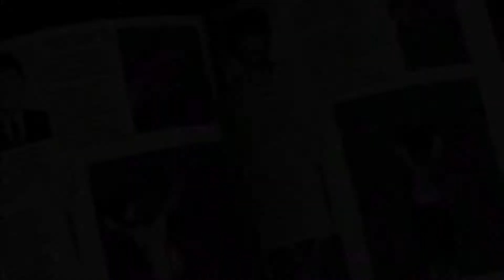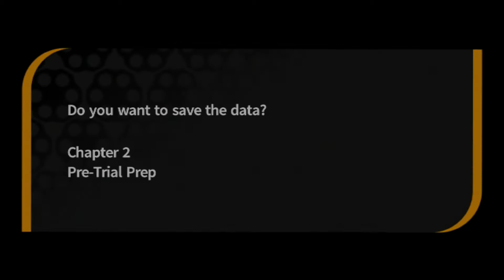Danganronpa: Trigger Happy Havoc PART 22: Let The Trial Begin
Hey everybody. in this episode we finish gathering the clues and are about to start  a new class trial.